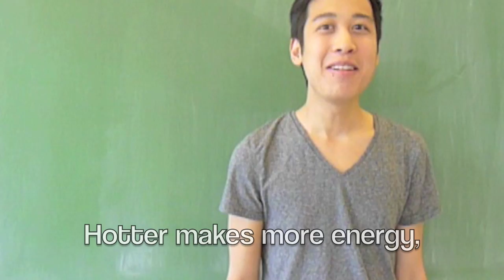Reaction Baby - The Chemysteries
A science parody of Carly Rae Jepsen's "Call Me Maybe" that talks about the factors that can increase a chemical reaction (including temperature, concentration, surface area and catalysts).

Made by UBC teacher candidates.

Lyrics:
VERSE 1:
Reactant speeds moving swell,
Which factors easy to tell,
Collisions are more as well,
Quicker reaction rates
Factors increasing the hits
Of atoms, molecules and bits
creating products that fit
faster reaction rates
higher temperature and higher concentration
increased surface area
don't forget that catalyst baby

CHORUS: (x2)
Hey I just hit you
and this is crazy
we reacted so fast
now products baby
more opportunities
for collisions maybe
let's share electrons
covalent baby

VERSE 2:
hotter makes more energy
collisions fast as can be
too high, denature we'll see
slows down reaction rate
increasing concentration
decreases the duration
because more molecules that run
into each other, Wait!

CHORUS (x2)

BRIDGE
crushed up, more spots we can collide
we just moved so fast, we just moved so fast, we just moved so so fast
Catalyst came into my life and I moved so fast
I just moved so fast, I just moved so so fast
Its hard to move fast, without these factors baby
let's share electrons
make products baby

CHORUS (x2)

I just moved so fast, reaction baby.